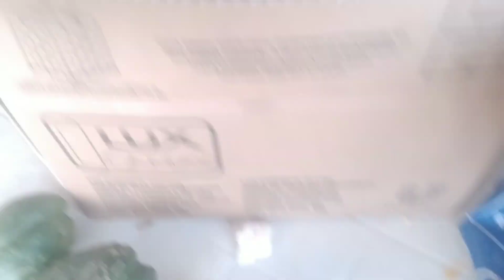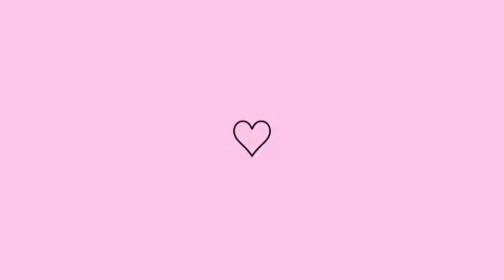NOSSO DOMINGO NA ROÇA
Olá meus amores sejam bem vindos a mais um vídeo aqui no canal.